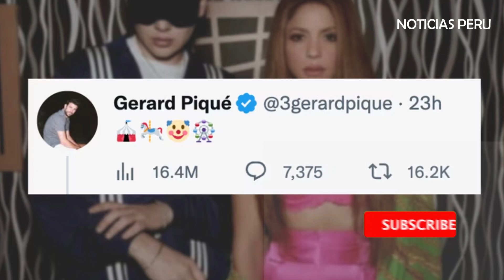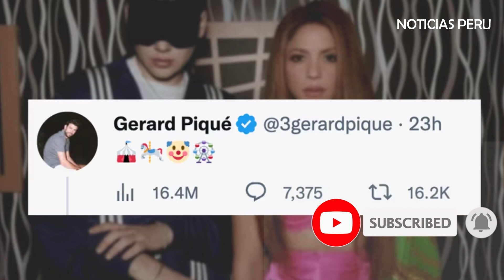¡BOMB4! GERAD PIQUÉ SE HARTÓ DE SHAKIRA Y LA LLAMA PAYASA TRAS CANCION CON BIZARRAP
Piqué no tuvo más paciencia y le respondio con todo a Shakira tras la ultima cación con Bizarrap donde despotrica contra él y Clara Chía.